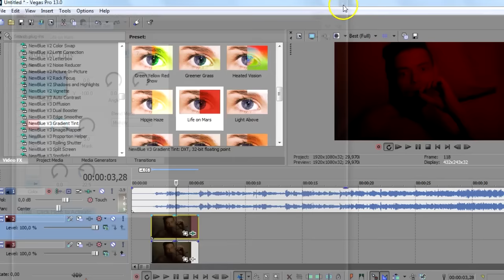#9 Tutorial | Color Stripe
Hey guuuuuuuuuys :D I obviously didn't come up with this effect but my beautiful friend thesongcontinues asked me to make her a tutorial!! I hope you can understand it sweetie, and I can't wait to see it in your videos!!!